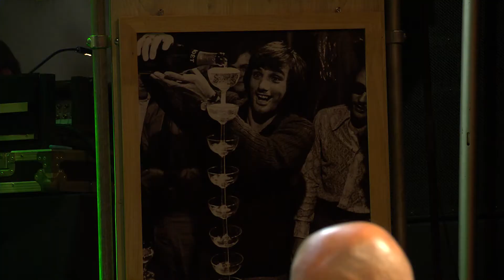Interview Wim Kieft - De Grote Hi-Ha-Hondelul Voetbal Show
De makers van de legendarische Haarlemse voetbalshow Aad de Mos Bestaat Niet! zijn terug. In de grote zaal van het Patronaat presenteren zij De Grote Hi-Ha-Hondelul Voetbal Show, een multimediale vorm van totaaltheater met muziek, interviews, cabaret én ruststanden.